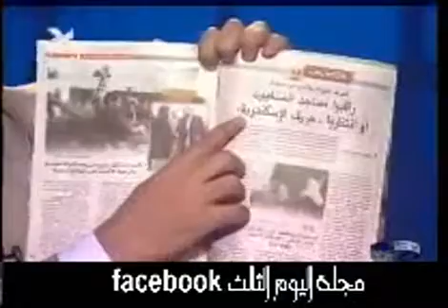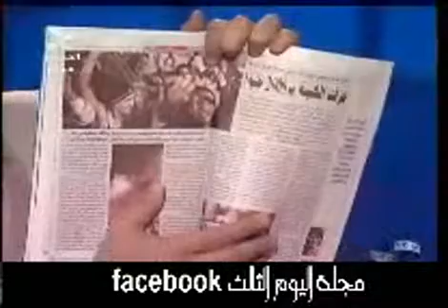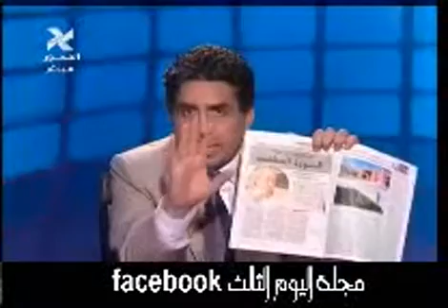أرجل و أشجع مذيع فى مصر